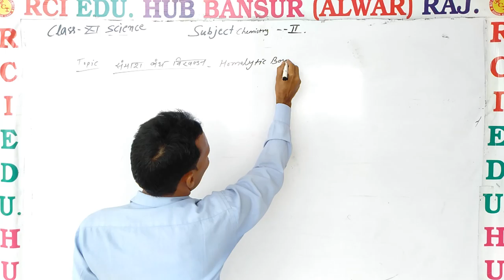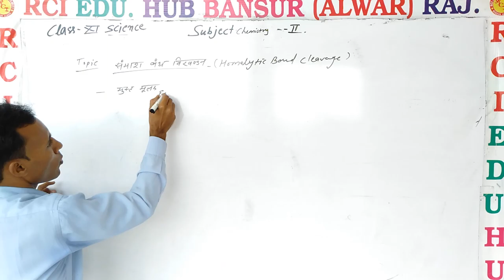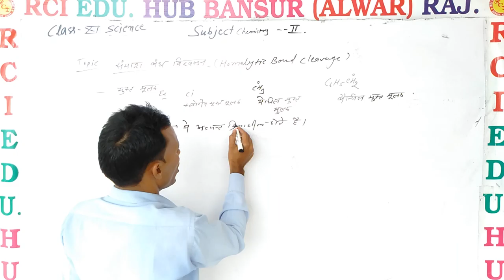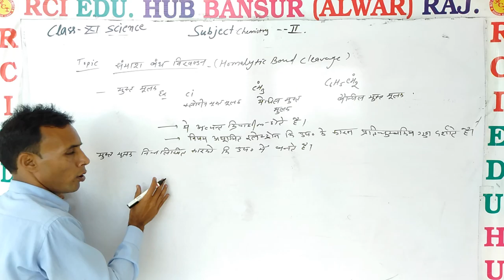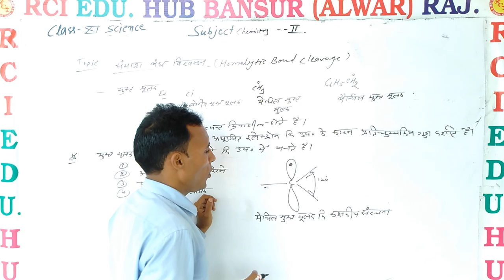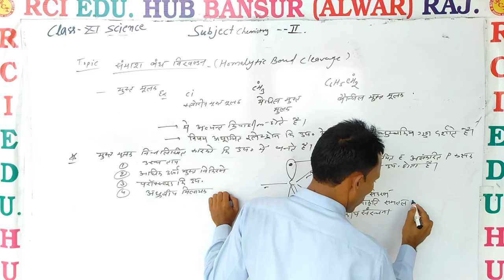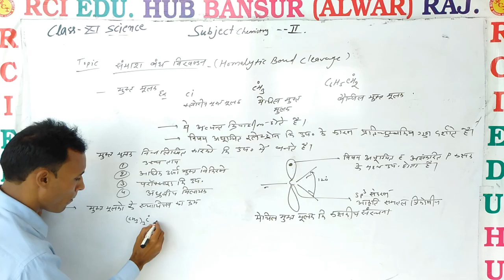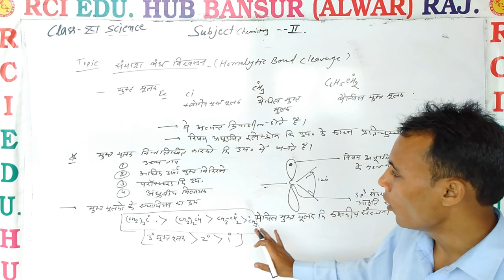होमोलिटिक बांड क्लीवेज ll Rci Edu. Hub Bansur Alwar Raj. ll by pooran sir